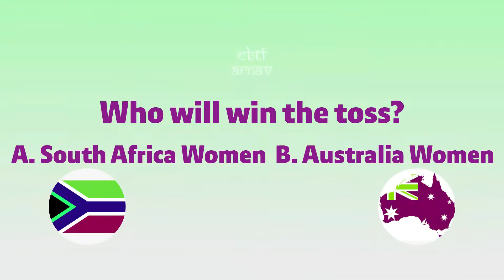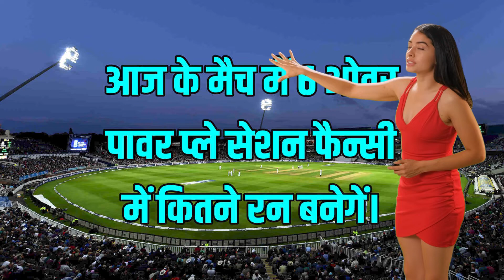South Africa vs Australia ICC Women's World Cup 21st Cricket Match Prediction SAW vs AUW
South Africa Women vs Australia Women ICC Women's World Cup 21st Cricket Match Prediction Dream11 Team SAW vs AUW 100% Sure, Who Will Win Today

Chapters
0:00 Introduction ICC Women's World Cup Australia Women vs South Africa Women  Match
0:51 Today Cricket Match Prediction ICC Women's World Cup
1:43 Exprerts Tips Review with upcoming
4:15 Who will win
5:10 Final Call for today

ICC Women's World Cup Match No. 21st South Africa Women vs Australia Women Cricket Match Prediction Today 100% Sure Match Prediction. Who Will Win Today SA-WvsAU-W ICC Women's World Cup 2022.

ICC Women's World Cup 2022 is a very big match. IPL 2022 is going to start from 26th March friends get ready now you We give cricketmatchtips.
This match will be played according to Indian time on March 22, 2022 at 3-30 AM Basin Reserve, Wellington. On the pitch of Basin Reserve, Wellington, the team batting first always gets the advantage, but the average score of the team batting first on this ground is 175 runs. The minimum low score of this ground is 74, fast bowler can take a lot of wickets in today's match. Fast bowlers get a lot of success on this pitch.
If South Africa Women bat first, then in 10 overs the score can be around 27 39. On the other hand, if Australia Women will bat first, then in 50 overs the score can be around 210 259.

Today Match Prediction by Experts:
South Africa Women Squad: Suné Luus (c), Chloé Tryon (vc), Ayabonga Khaka, Lara Goodall, Laura Wolvaardt, Lizelle Lee, Marizanne Kapp, Masabata Maria Klaas, Mignon du Preez, Nonkululeko Mlaba, Shabnim Ismail, Sinalo Jafta, Tazmin Brits, Trisha Chetty, Tumi Sekhukhune

Australia Women Squad: Meg Lanning (c), Rachael Haynes (vc), Darcie Brown, Nic Carey, Ash Gardner, Grace Harris, Alyssa Healy, Jess Jonassen, Alana King, Tahlia McGrath, Beth Mooney, Ellyse Perry, Megan Schutt, Annabel Sutherland, Amanda-Jade Wellington#AU-WvsSA-W

What is winning team today match? SA-W or AU-W
ICC Women's World Cup  2022 expert prediction
who will win today
South Africa Women  WODI2022 jackpot match
AU-W vs SA-W toss prediction cricket
AUW vs SAW  Head To Head
SAW vs AUW Match Dream11 Team
AUW vs SAW Live Dream11

CBTF Arnav do not promote any gambling app and not liable for any profit or loss which may arise from this app